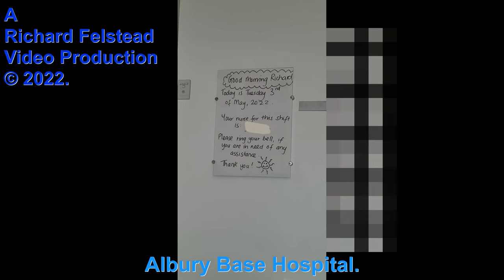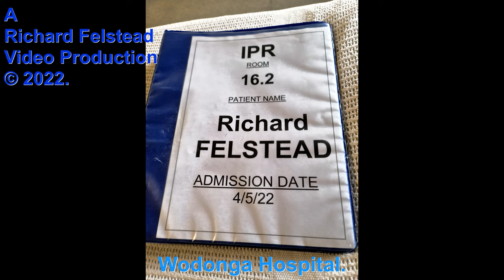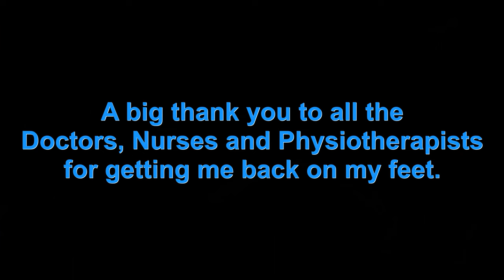Albury (NSW) and Wodonga (Victoria) Hospitals April and May 2022.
During April and May 2022 ,I spent 5 weeks in hospitals , 2 in Albury Base and 3 in Wodonga Hospital. Whilst there, I shot some photos and  used them in this video.